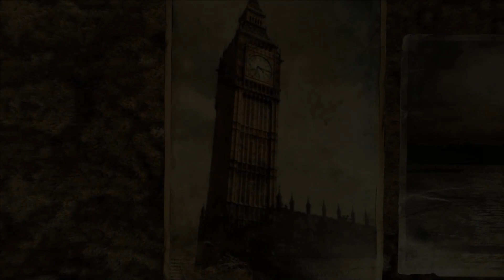3 - METRO 2033 REDUX Gameplay GTX 1050Ti - HUNTER (No Commentary)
In the year 2013, a catastrophic event struck, leaving the world in ruins and wiping out nearly all of humanity. The Earth's surface transformed into a toxic wasteland. A small group of survivors sought shelter in the depths of the Moscow underground, marking the onset of a new Dark Age for human civilization. Fast forward to the year 2033.

3 - METRO 2033 REDUX Gameplay GTX 1050Ti - HUNTER (No Commentary)